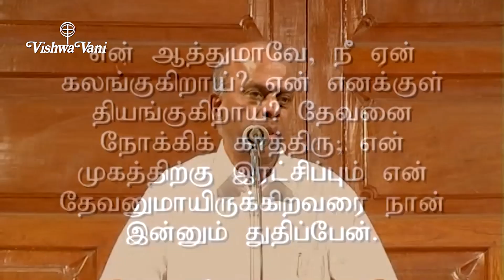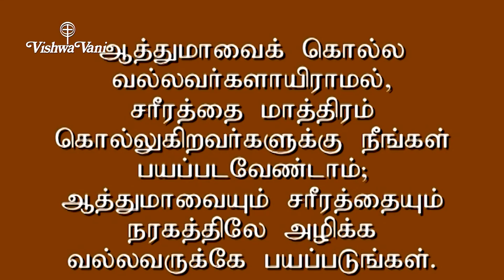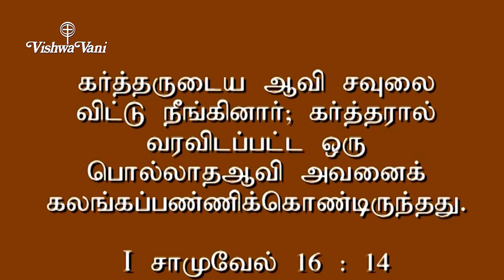கலங்காமல் இருக்க முழங்கால்படிங்க! Dr.Emil Jebasingh | 5JAN 22